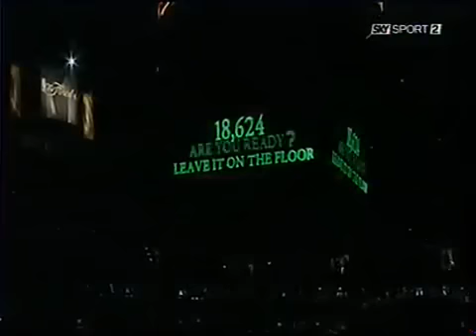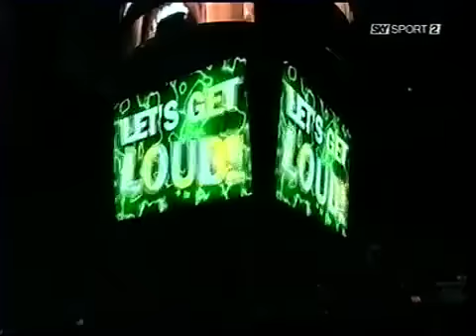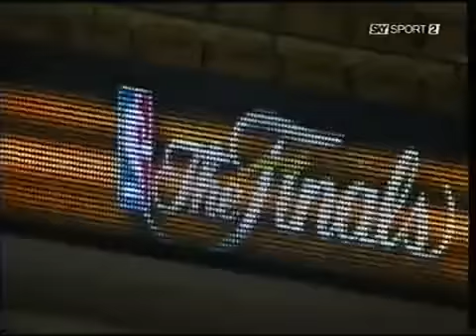Lakers @ Celtics, Gara 5 Finals 2010 (Tranquillo Buffa) 1°T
13/06/2010

Kobe Bryant: 38 Pts, 5 Rb

Boston Celtics
Paul Pierce: 27 Pts
Kevin Garnett: 18 Pts, 10 Rb, 5 Stl, 2 Blk